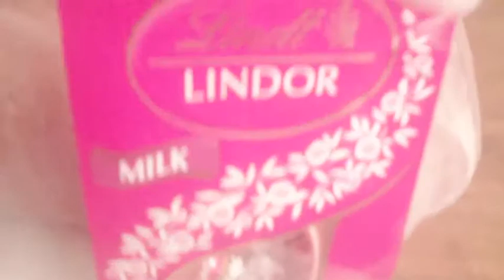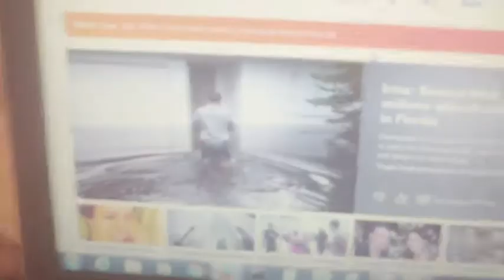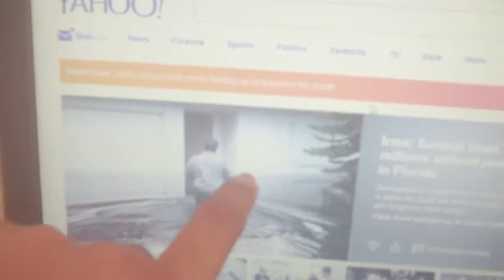9 11 2017 vlog # 168